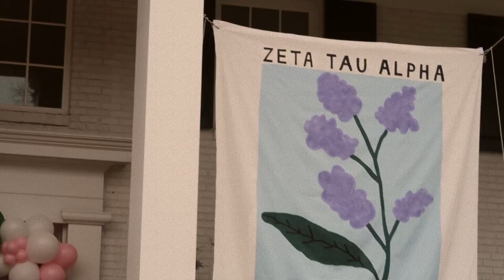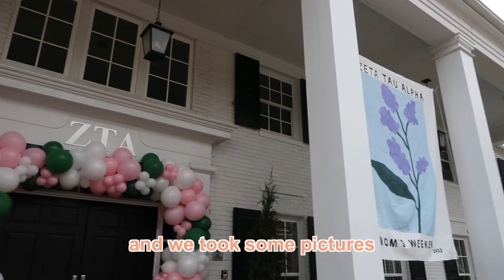turning my mom into a sorority girl for 48 hours (mom's weekend)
hey guys! i decided to vlog mom's weekend. this is the first one i have done, and my mom's first mom's weekend so it was a lot of fun. i hope you all enjoy this video, even though it's a short one!

f a q s :
-19
grade?